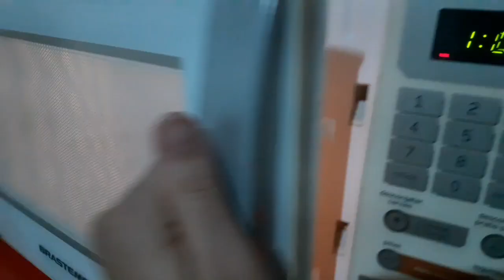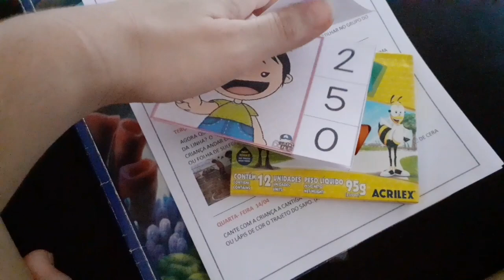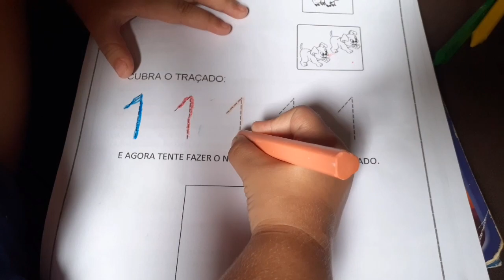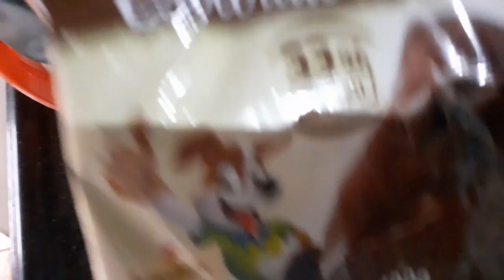ROTINA DO DIA DONA DE CASA E MÃE VLOG..❤